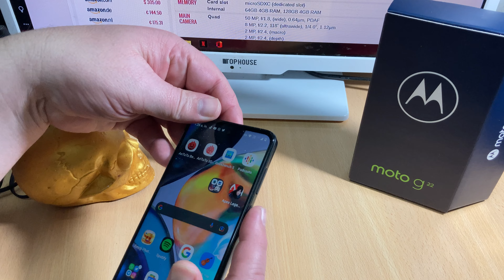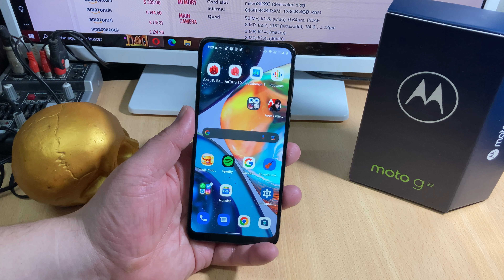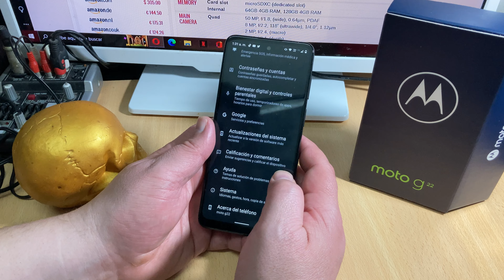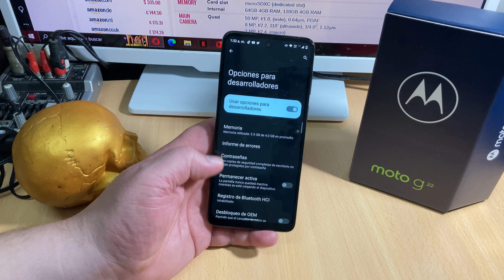Que me gusto y que no del Motorola Moto G22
Te cuento después de un mes de uso que me agrado y que no del G22.
Aclaro este video fue antes de la actualización que llego a finales de Junio . Si mejoro deja tu comentario .